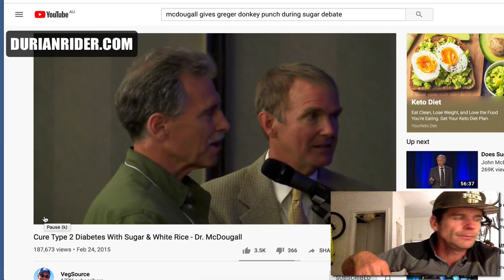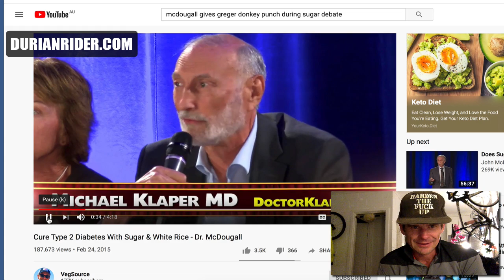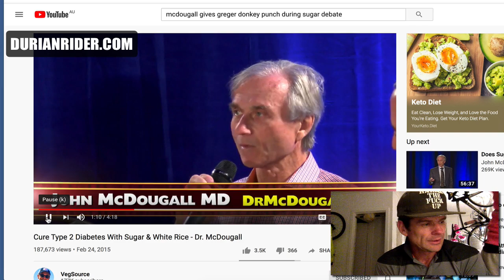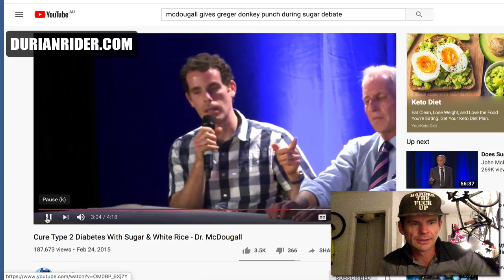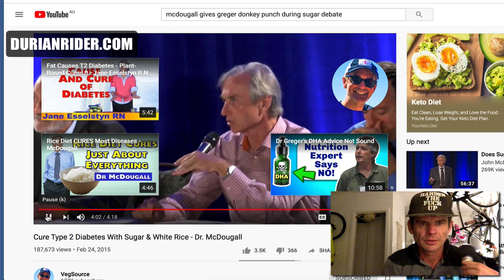Dr McDougall DESTROYS Dr Greger Sugar Paradox